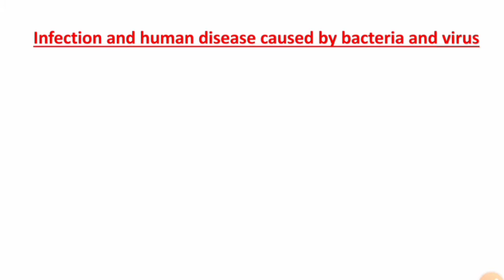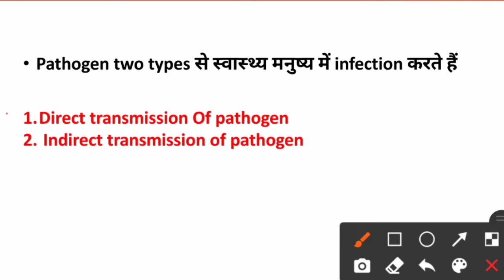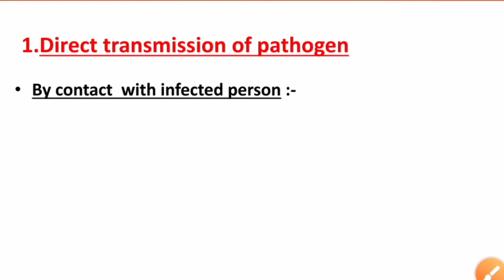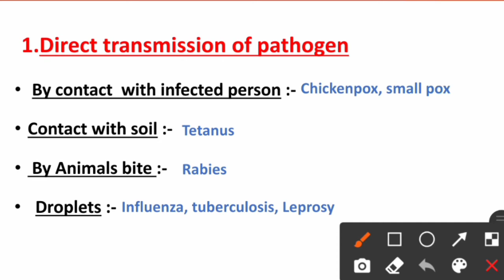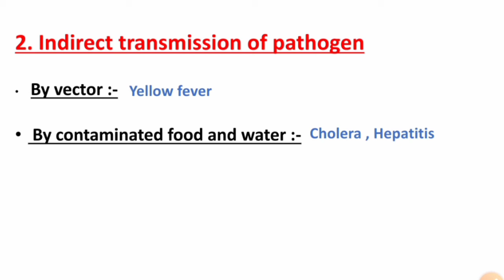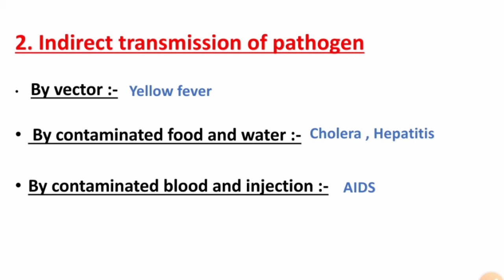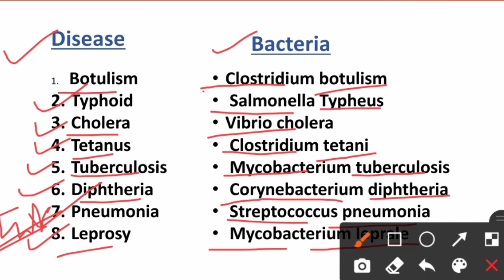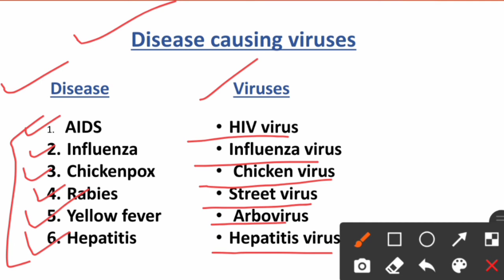Infection and human disease caused by bacteria and virus | bsc 3 year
👉 virus

👉 botany bsc 3 year

👉 zoology bsc 3 year

👉 biotechnology bsc 3 year

👉 bacteria bsc 3 year